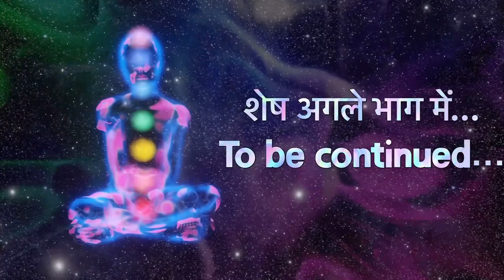मन की शक्तियाँ- स्वामी विवेकानंद द्वारा दिया गया भाषण। Man ki shaktiyan